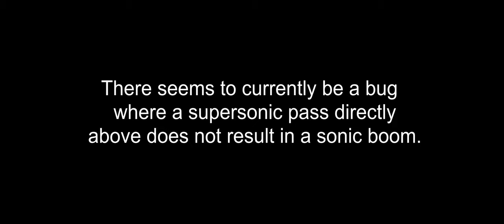F 104 Low Pass (Updated)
An updated version of the F104 Low Pass video that was requested because there have been updates to War Thunder's sound.

Whenever the plane flew over the tank too closely, there was no audible sonic boom. This was recorded December 18, 2020, During War Thunder update "Hot Tracks".